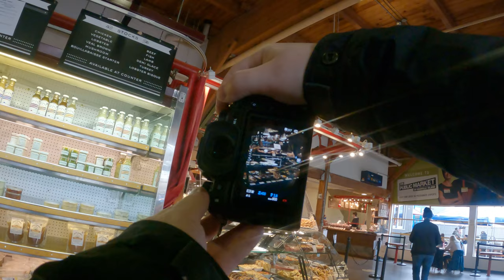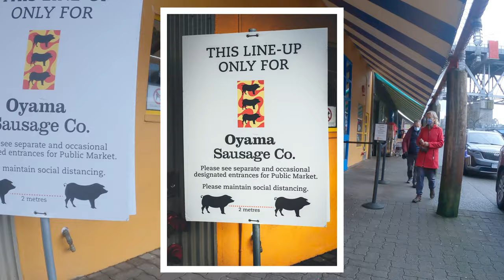POV Street Photography | Granville Island Public Market | Fuji X-T2 & Fuji 27mm f2.8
30 mins POV street photography at Granville island public market with Fujifilm X-T2 and Fuji 27mm f2.8.
Happy new year and ready for work.